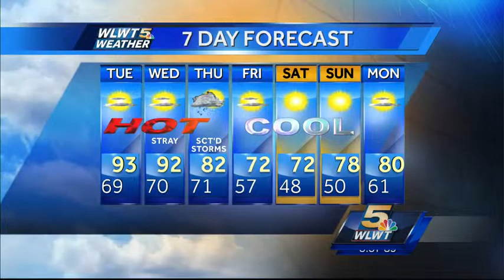Cold Front To Break Heat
It will feel like summer though mid-week, before the heat breaks.